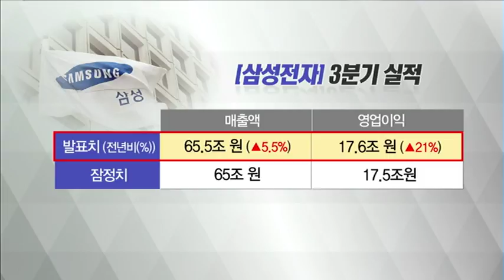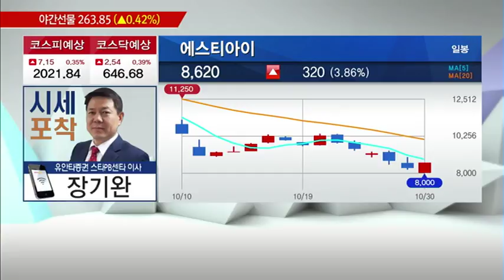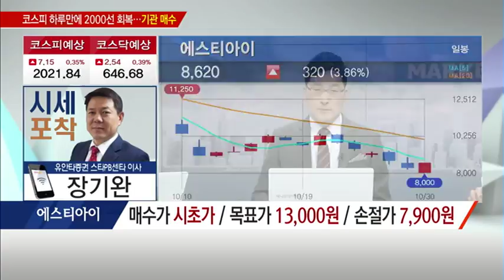[장기완의 시세포착] '낙폭 과대' 매력 돋보이는 반도체장비株! 에스티아이 - 장기완 /(증시, 증권)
10/31  출발! 마켓온 2부

* 中 시장 투자 확대 모멘텀! 에스티아이
- 반도체 · 디스플레이 설비용 중앙가스공급장치 제조
- 한양이엔지 양분된 시장, 양호한 실적